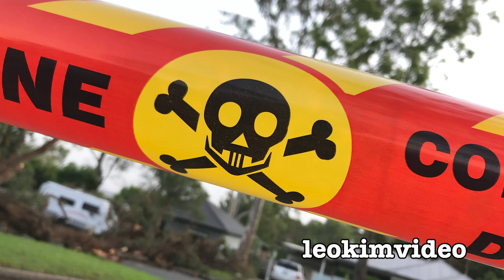Cyclone Rain Storm & Hail Drain Spider Drowned Unfortunate Event No4 Sydney February 2019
Summer storms can be very powerful and dangerous. This cyclonic rain and hail storm was very scary bringing destructive winds and flooding. It lasted for 20 mins bringing down trees, flooding homes and causing more roof damage after the mega hail storm that hit Sydney in late 2018. The Summer of 2018 / 2019 was marked by a number of very intense storm systems, luckily these days with weather radar and instant messaging warnings are delivered as these storms develop. But sometimes the storms appear out of nowhere and rapidly intensify in strength as they move. There is one thing you don't do during a storm and that's shelter under a tree. Trees can shed branches, be struck by lightning and just fall over. This storm delivered a huge amount of rain and I investigate if Redback drain spider can survive this massive storm event.